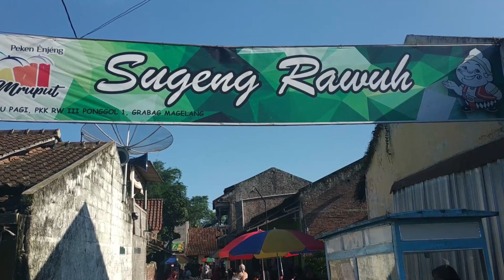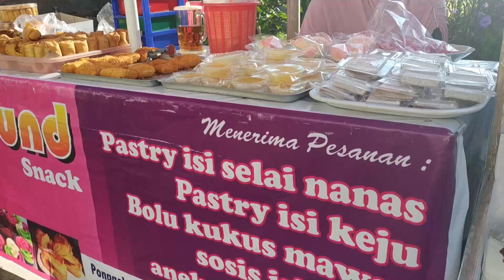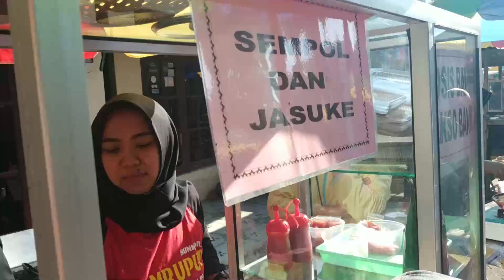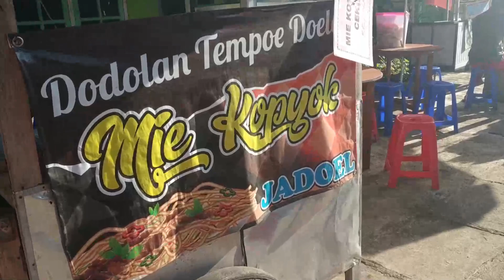SUNMOR Ken Mruput Ponggol 1 | Grabag Magelang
sunmor ken mruput ponggol 1 buka tiap hari minggu jam 7 pagi sampai jam 10

YOUTUBE CREATOR
Follow Bang Brew Channel: